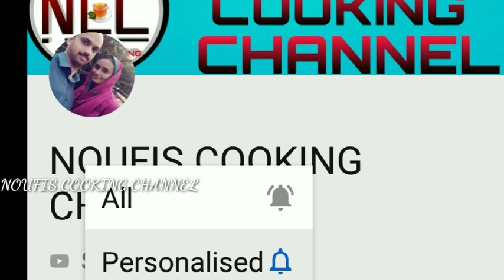മൺചട്ടിയിൽ ഒരു ചിക്കൻ ദം ബിരിയാണി / Chicken Dum Biriyani / Pot Biriyani / Noufis